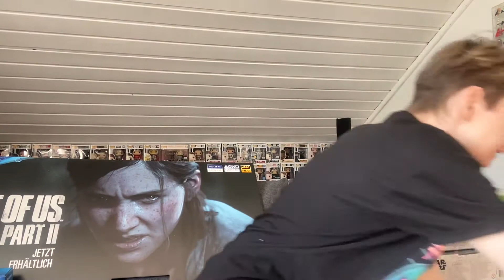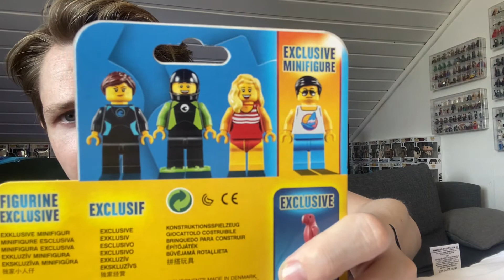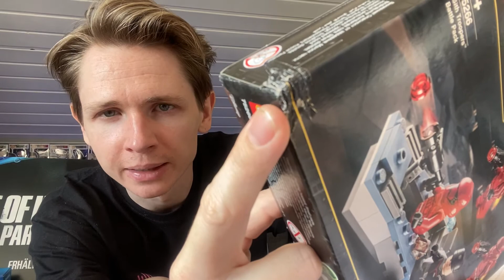Haul-Video vom Deutschland-Road Trip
Hier mein Haul-Video zum Deutschland-Road-Trip und was ich mir auf der Reise zugelegt habe bzw. was mir gegeben wurde.